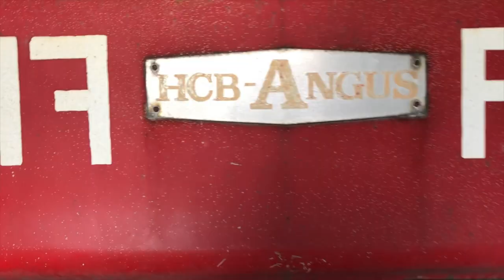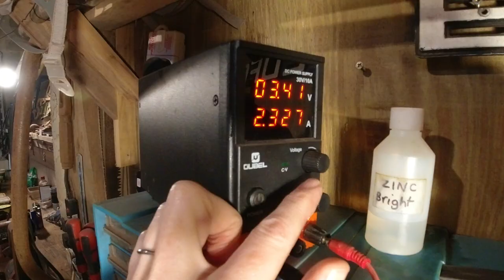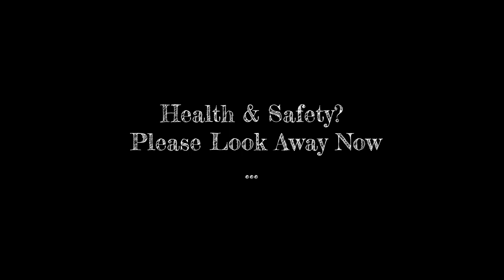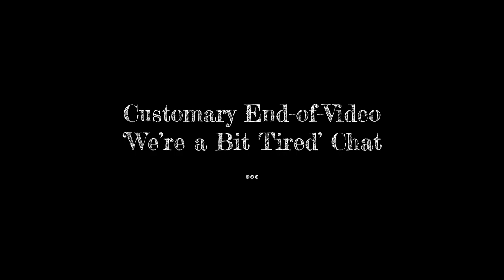Restoring The Rusty Old Leaf Springs on Our Vintage 70s Bedford Truck: Full Restoration & Rebuild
#39 - In this week's instalment, we are taking apart one of the massive heavy duty leaf springs from the Bedford Truck, completely restoring it, leaf by leaf, bolt by bolt, and then putting it all back together again. Good as new!
We also start cleaning out and working on the petrol tank which we find has rusted through in a few places. How do we deal with this? By setting fire to it. Of course!

We hope you enjoy the video. We love to hear from you, so don't be shy!

We are Lisa & Tim and for the last 2 years we have been busy restoring this 1975 Bedford Firetruck which, in a moment of madness, we bought at the end of 2020 with the dream of turning it into an off grid rolling home on wheels. The dream is still alive ... just. After a few ups and downs, we are currently at the business end of this full on nut and bolt restoration. Having taken literally everything apart, we recently finished the arduous task of cleaning up and painting the 22ft chassis frame, and now we are working our way through all the stuff we removed from it ... From the engine to the humblest washer, it's all getting the star treatment. We're getting close. But for now, it's all in bits, and we're just taking it one day at a time ...

This channel is the story of us, Tim & Lisa, and our attempt to build the World's Greatest HOUSE-on-WHEELS on the World's Smallest Budget ... A unique motorhome, if you like, part vintage 70s, part off road overlander, all tiny home on wheels.

We are 2 'old enough to know better' artists from Cornwall in the UK,  and together we are building this off-grid home on wheels from the remains of a 1975 Bedford Firetruck.

We bought the truck on eBay at the end of 2020 and had it delivered by an even bigger truck to a huge, old barn-on-a-farm we are renting to use as our workshop whilst we undertake this challenge.

Well, several months and a few set backs later, we’re currently in the process of ‘lovingly’ restoring the base vehicle, taking the whole thing apart, piece by rusty piece, so we can make it all new and shiny again, before we embark on the even bigger task of building a home on its back out of nothing more than grit, imagination, sweat, tears and possibly a bit of magic and wishful thinking!

Oh, and tea!

• Playlist 'A New Home on Vintage Wheels' for every video of the build from the beginning

Music in This Video as Follows:

Peace Be Still (Instrumental) by The Hunts
The Juggler by Ben Bostick
Ohio by Low Light
Fire & Gasoline by David Jack Marshall

All the above music is licensed by Artlist